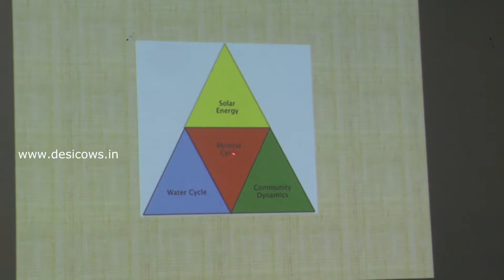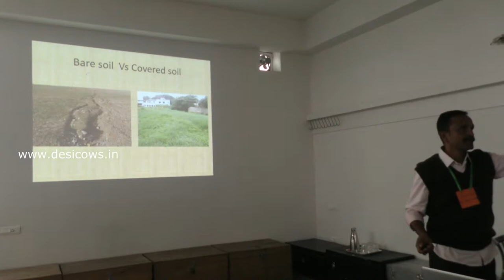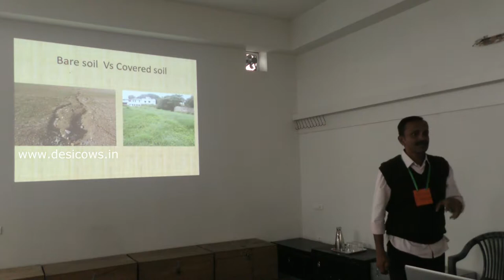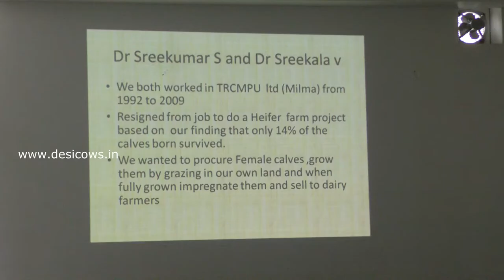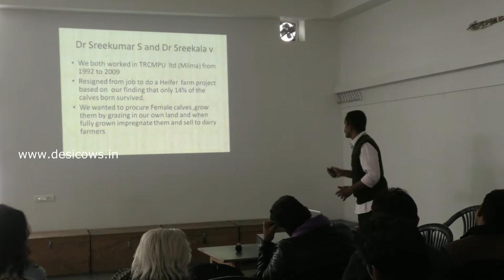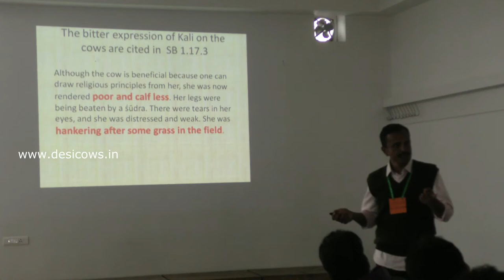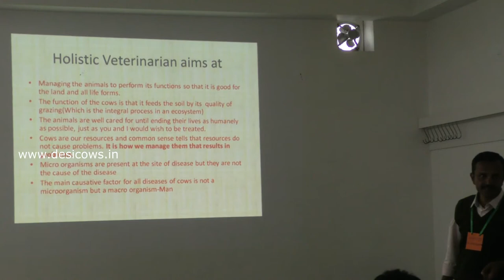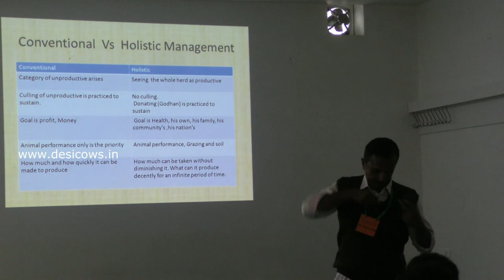Holistic Farming(PART-04)- A common sense approach to land & cow care